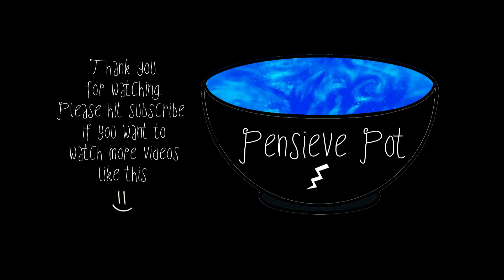Harry Potter Bookmarks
I bought these beautiful bookmarks recently.
Handmade by @geminoxgems
(Find her on Instagram and Etsy.)

to see more Harry Potter related posts.

If you enjoyed this video please click LIKE.